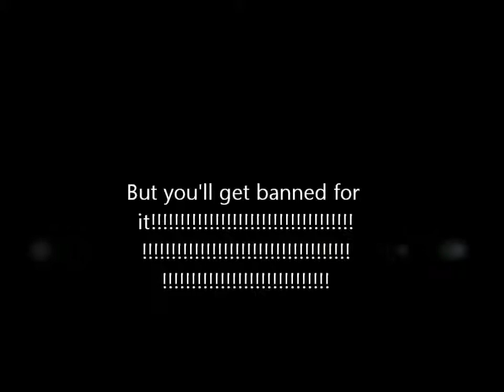Saying Bad Words in Club Penguin Cause We Be Cool